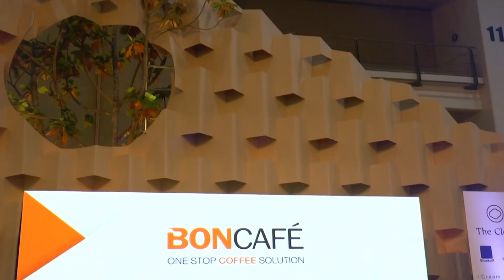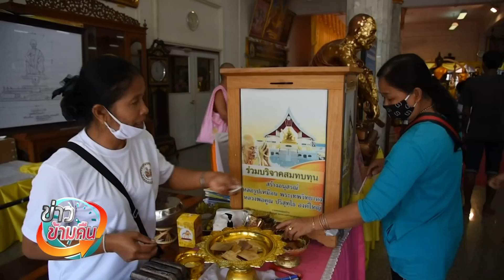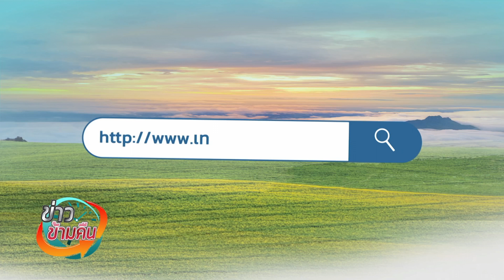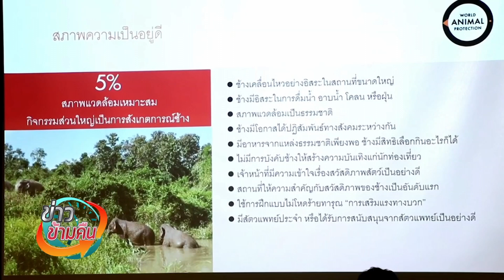ข่าวข้ามคืน | 11 ต.ค. 63 | NEW18